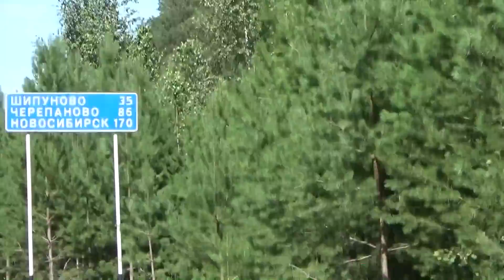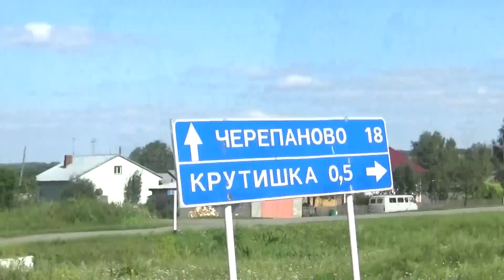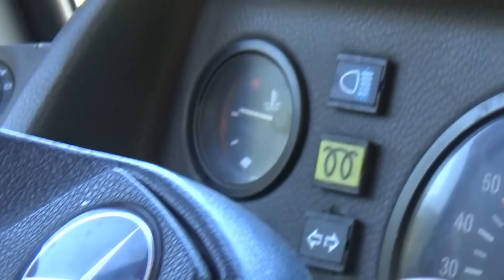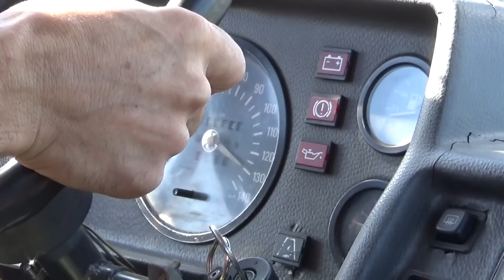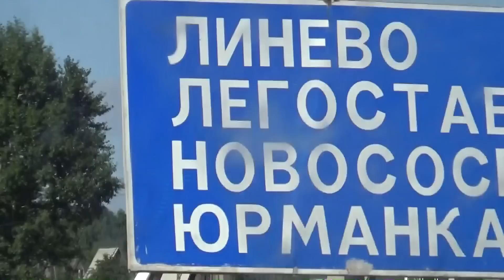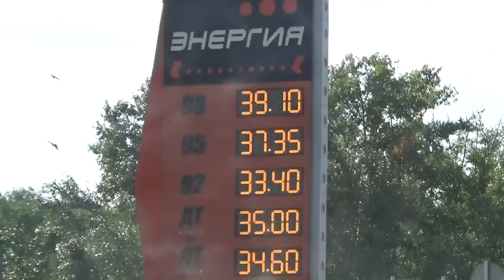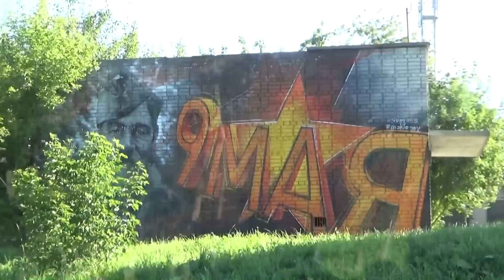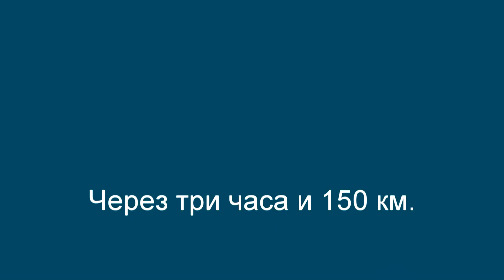Везём гидроколун в Бердск на Мерседес 208 Д.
Последнее видео про Гидроколун ГКС-ДЭ 01.